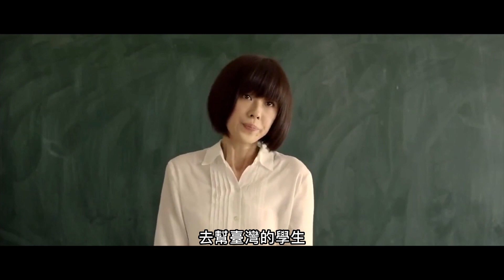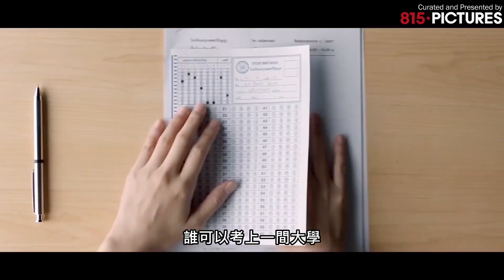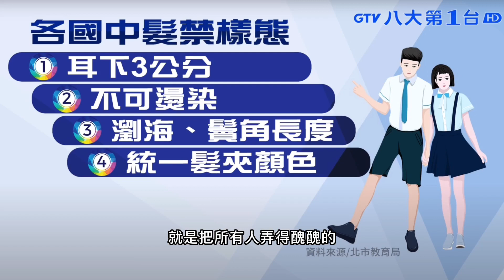台灣的教育如何限制了你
完整影片

想要了解紅藥丸覺醒是什麼，想要了解當代男人兩性動態生存法則，AB的黃金訂閱紅藥丸覺醒電子書在此下載

我把這麽多年來的自媒體創業的知識與方法都放在這裡，想要免費取得這些內容，歡迎點擊此連結

加入「選擇你的現實3.0 - 拍出影響力 - 影視級自媒體實戰營」

加入「紅藥丸覺醒紀元 - 當代男人兩性動態生存法則」請點此